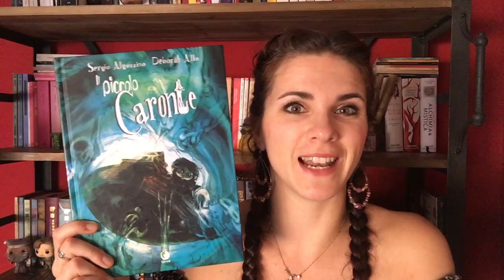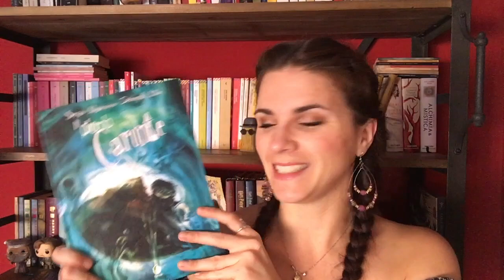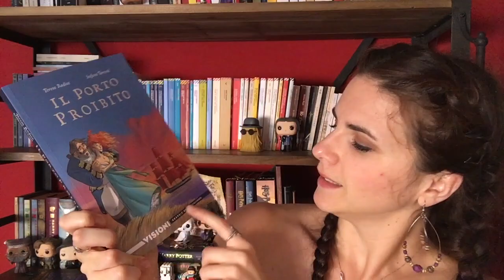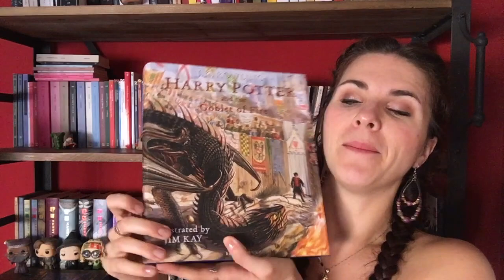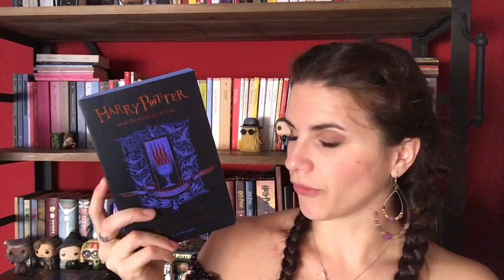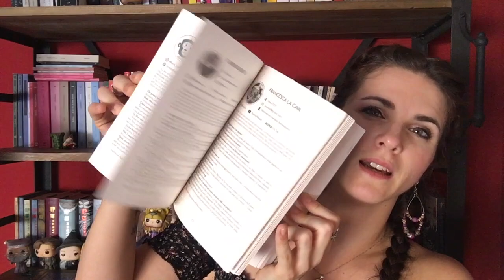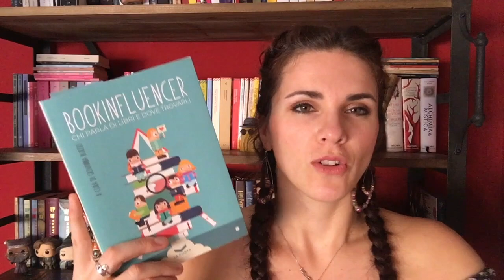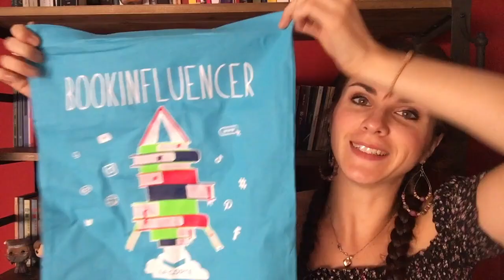BookHaul Giugno 2020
☀️🖤🔮Se mi leggi, sarò felice...non mordo! 🔮🖤☀️
Amiciuiiiii, ecco i miei acquisti librosi di giugno con super affaroni :)

bacinoooo